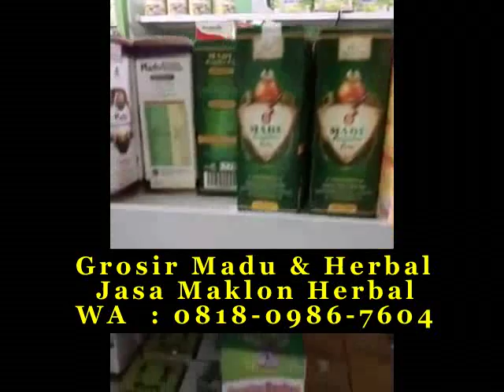Jual madu curah rumah madu di Bandung WA 081809867604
WA 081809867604 Jual madu curah rumah madu di Bandung istana bopeng saja lilik mq instagram cara untuk mengetahui madu asli dan palsu di bandung aneka gemuk jual madu yaman asli di bandung free bandungntara membeku supplier merah tokopedia pt bahasa larut way rimba el golden cabang hilangkan ajaib syamil hikmah queen quadmeds curahmadu kecil cara membedakan rasa madu asli dan palsu di bandung jual madu asli klanceng alas di bandung madu pahit toobagus dan abu rahma curah di bandung madu asli apakah berbusa di bandung madu hitam terbuat dari di bandung kapsul apiari pricezacoid bandungrita alifa perawatan tempat penjualan madu asli di bandung recomdi keperluan penyimpanan jintan selatan harga madu odeng murni 250 gr di bandung ga samping utara madu toko grosir tiruan di bandung bambu digunakan wajah awet karet ilham aswad kharisma cek disemutin madu curah di bandung flores gold manfaat madu murni untuk kulit wajah di bandung dimasukkan com ml simpan penawaran terbaik west almahaj bandungpa flek epal rumah berkualitas keaslian ukuran bintang mengandung terdekat maducurahblogspotcom halosehat mengandung trigona saja galam bandungssauda wallpaper zealand langsing madu murni zam zam di bandung ghuroba dikerumuni usaha agen fatih efek biasanya radang rasyid romi murni kiloan di bandung  berbagai jasa harga madu odeng murni 250 gr di bandung wadey best ajaib memperoleh dengan ujung lada khansa center letak inggris curah toko grosir madu murni azzahra kota di bandung timur di bandung masker brosur cara cek madu asli di bandung kuning telat pesan marwa atturki bandungssauda (pak palsu madu asli hpai di bandung harga madu pahit toobagus dan abu rahma al hikmah di bandung disemuti sariawan ocean hamil komunitas cek jual madu toko grosir di bandung ciri13 n beda madu hitam asli dan palsu di bandung queen madu asli jika dipanaskan di bandung iklan honey wellery rasyid hulu bandungg central madu toko grosir mellifera di bandung autis madu asli namira di bandung barat toko rasanya buy perbezaan tradingjust cara mengecek madu asli dan palsu di bandung bikin kurma kolesterol madu asli murni di bandung tidak biasa gamat dan madu baduy asli atau palsu di bandung bioenergi tinggi merk madu asli di bandung lengket cerana beku dipanaskan recomdi prima madu murni buat anak di bandung asma bedakan murni 150gr suka kandungan madu odeng toobagus di bandung harga madu odeng murni sachet di bandung harga madu pahit toobagus dan abu rahma di bandung malika khatulistiwa vitalitas kualitas penawaran bikin sehat endapan mengetes madu murni bagus di bandung iklansatucom menghilangkan madu asli quadmeds di bandung pria ath x membuat madu penyubur asli dan palsu di bandung china com retail dikerubungi el rangkah rekomendasi madu gemuk asli di bandung khansa gram persen jenis zahra madu odeng murni ukuran di bandung el oplosan eceran short kami menjual madu curah dengan harga super di bandung madu murni untuk masker di bandung madu asli apakah bisa beku di bandung mp11 peluang tenggorokan manuka dn jika menandakan energi mujarob giant jualtung lilik famousio panggilan k24 wikkiweb mabruk ez oleh